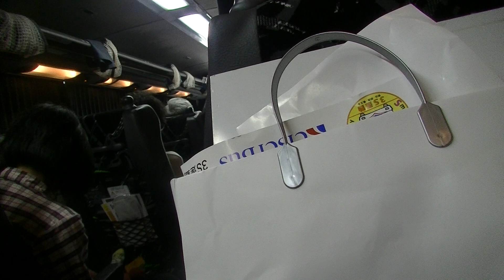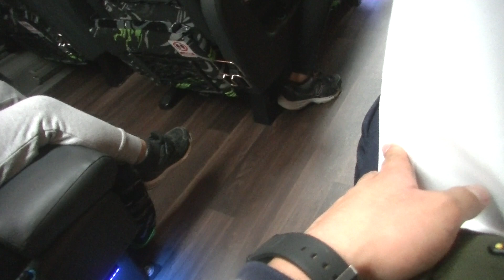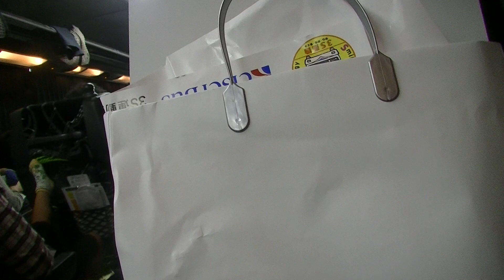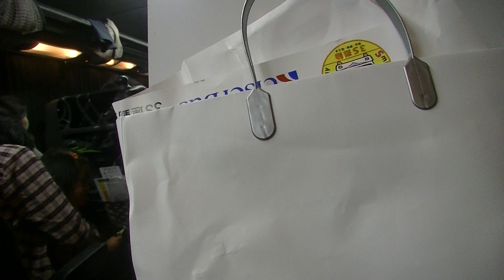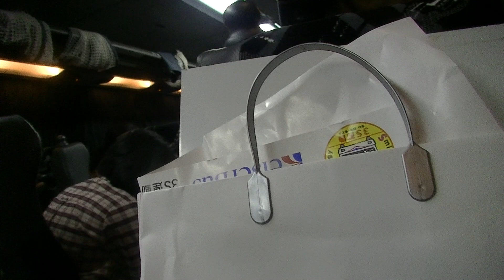京成バスお客様感謝デーフェスティバル夜行高速バス試走会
この日のバスは、H６５７号車、H６５８号車でした。車内イメージは僕の乗ったバスは、H６５８号車でした。